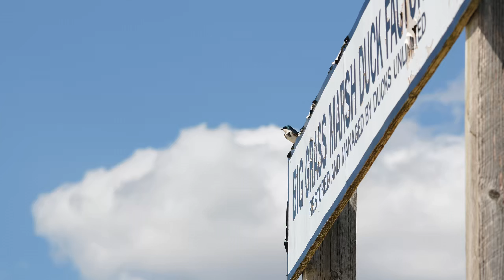ਸ਼ੁਰੂਆਤ - Initiation | Journal Entry#1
Filmmaking is a long long journey. It takes a lot of things to be a filmmaker but here is what's most important thing for me - Initiation.
Let's see where life takes us on this journey...
tag along.